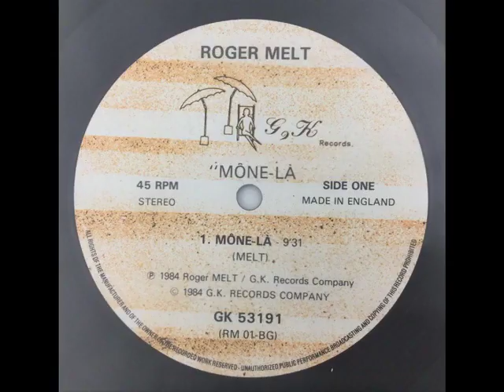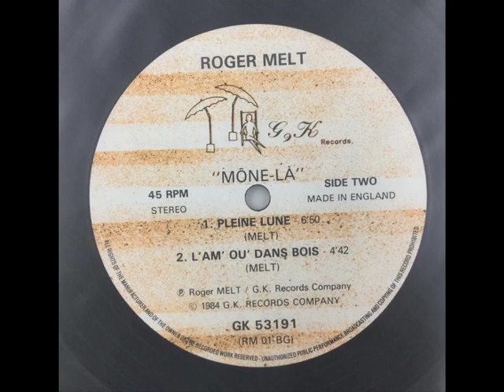Pleine Lune Roger Me L'amou Dans Bois